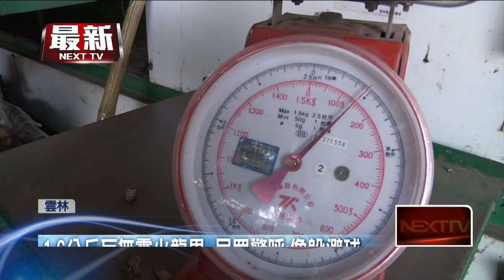你看過嗎？！ 巨無霸火龍果一顆1.6公斤 民眾驚呼：像躲避球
一顆將近兩公斤的火龍果，你看過嗎？雲林虎尾有一名果農，經過品種改良，再加上利用豆漿跟酵素，混合灌溉，種出來的火龍果，平均都比一般市面上的重量，還要大兩到三倍，被民眾戲稱，好像躲避球一樣，一顆要價500元，但還外銷到加拿大。